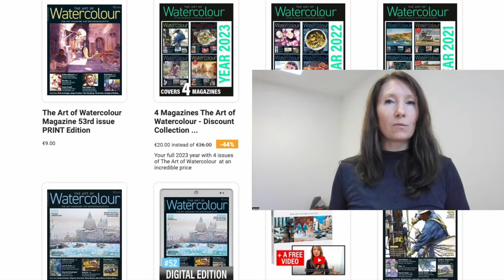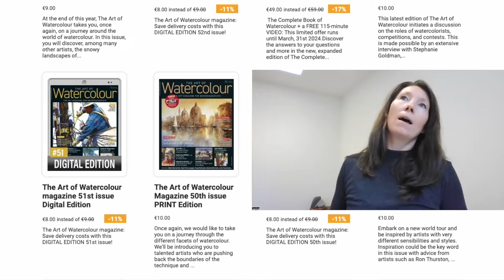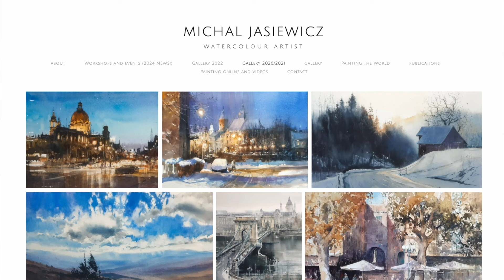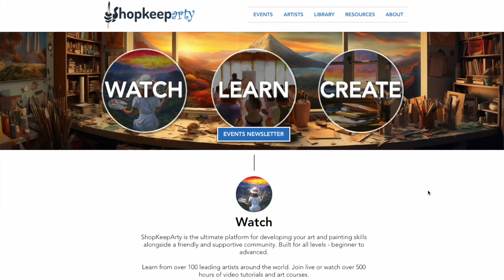Paint loose and fast! Harbour and Venice Watercolor landscapes, with Janine Gallizia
Janine is an international artist, judge, curator and Art Director of The Art of Watercolour Magazine.

Time to let go a paint fast! You will learn to create strong atmosphere with watercolour, including how to choose your colours, what to leave out and when to stop.

Paintings are more than images, they are like a screen shot of an expression, a feeling, a moment in time. But how can a person start to move away from simply copying photos and begin to create their own paintings - with their own ideas and style?

In this short but fast demonstration, this is what Janine will teach. She will use a soft, atmospheric image of a marine as well as a photo from Piazza San Marco, Venice. Surely we can't paint both in less than 60 minutes? Just you wait and see!

There is no need to have perfect drawing or watercolour skills. Simply watch or paint along, and she will walk you through her process of simplifying a subject and making it more than just a simple image.